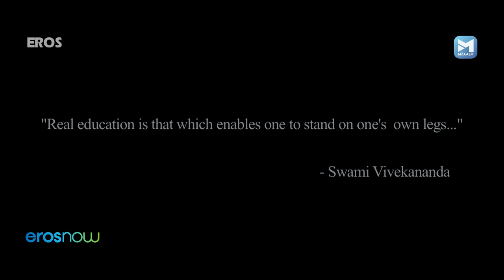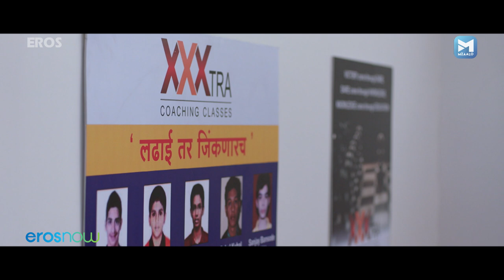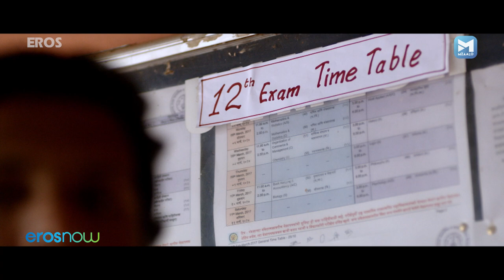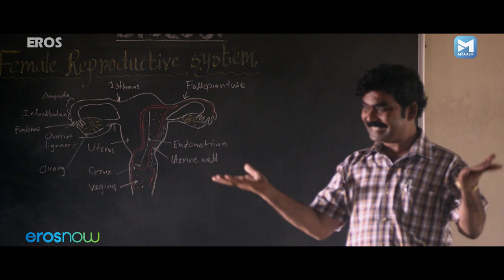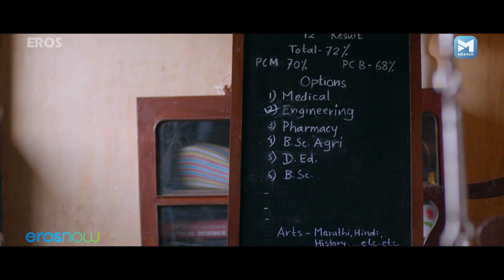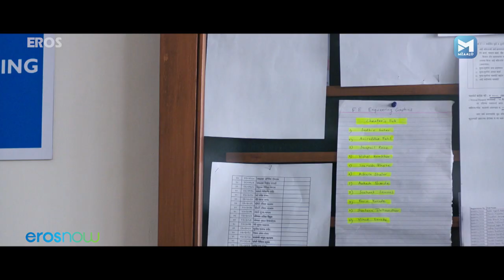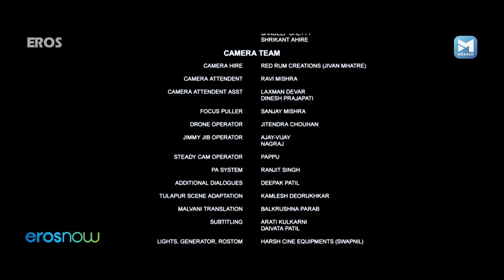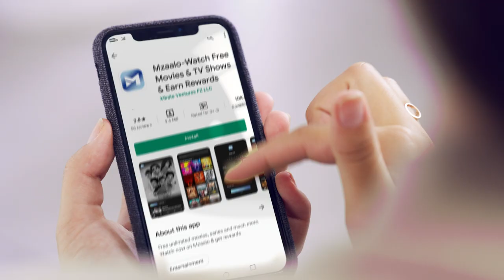Barayan (बारायण) Full HD Marathi Movie | Anurag Worlikar, Nandu Madhav, Pratiksha Lonkar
Anirudh, a 12th standard student, juggles between day-to-day pressure, entrance tests, hostel fun, and friends.